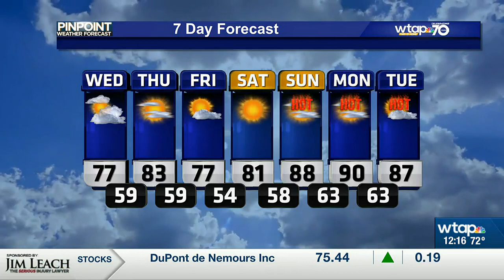WTAP Pinpoint Weather Noon Update 8/16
Cooler temperatures are lingering around for the middle of August. Feels a bit like early September.